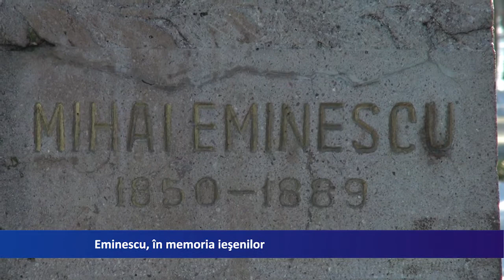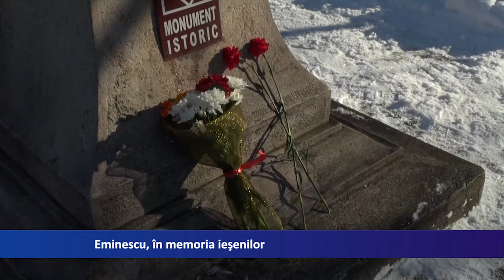Eminescu în memoria ieşenilor